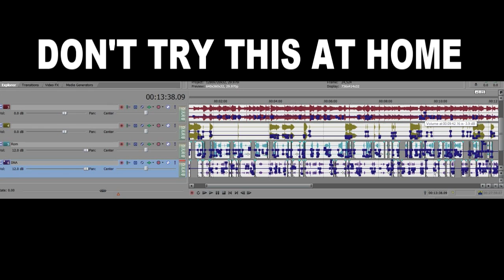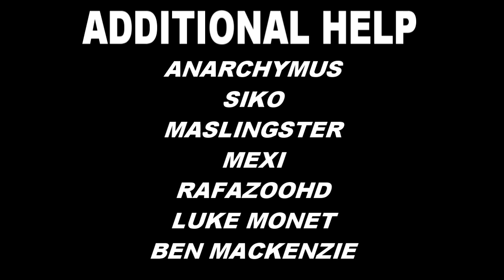FaMniversary 3: Credits - WWE 2K15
Catch the replay of the biggest WWE Games show in history!